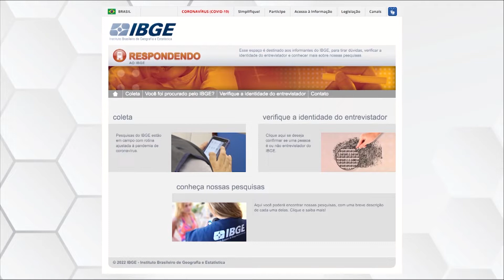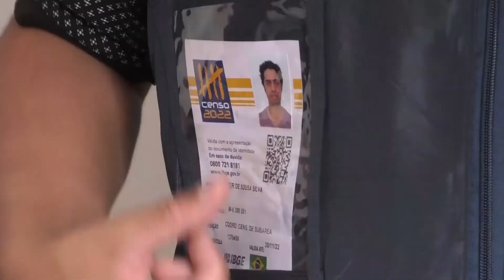IBGE inicia segunda fase do Censo Demográfico 2022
A coleta do Censo Demográfico 2022 teve início no dia 1 de agosto, nos 5.570 municípios do país. Os recenseadores do IBGE visitarão 89 milhões de endereços, sendo 75 milhões de domicílios. A estimativa é de que sejam contadas cerca de 215 milhões de pessoas. Nossa produção foi acompanhar as visitas dos recenseadores pelas ruas de Alfenas.